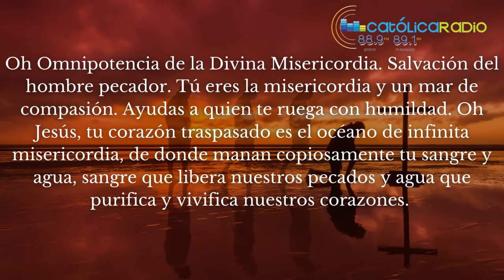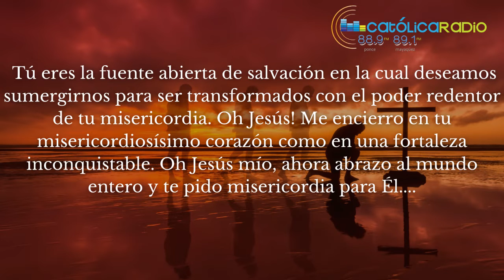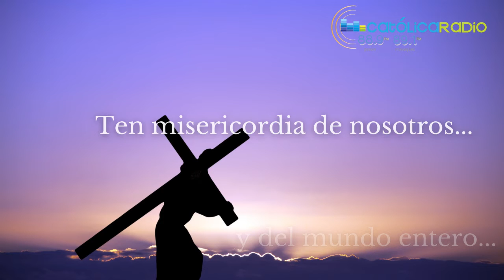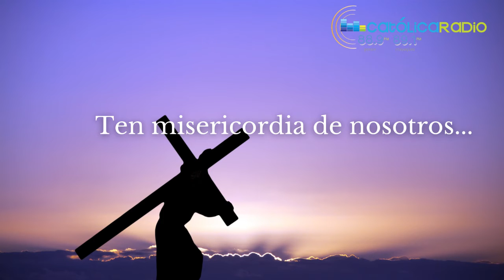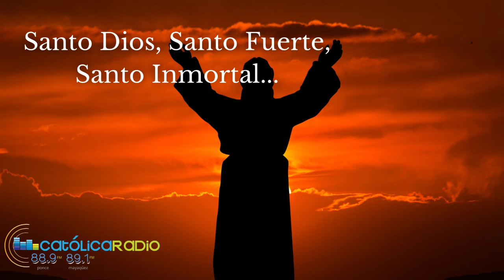Rezo de la Coronilla de la Divina Misericordia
Vive siempre así, ¡oh cristiano!, en este mundo. Si no quieres hundir tus pasos en el fango de la tierra, no desciendas de esta cruz.